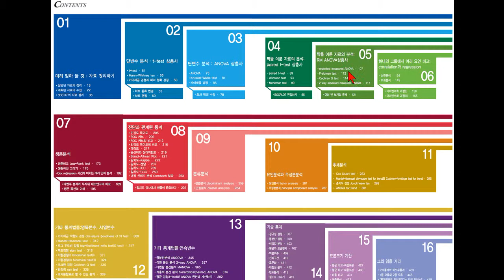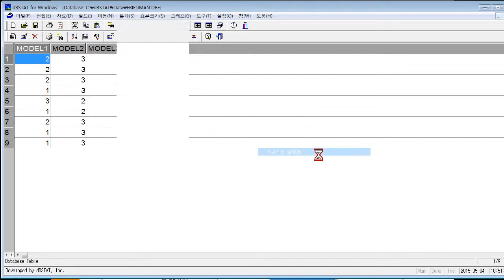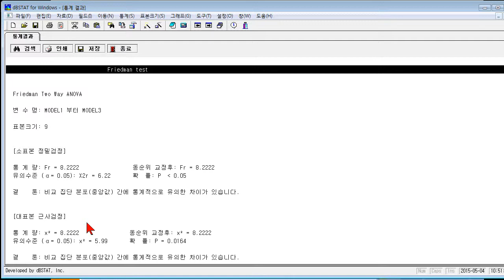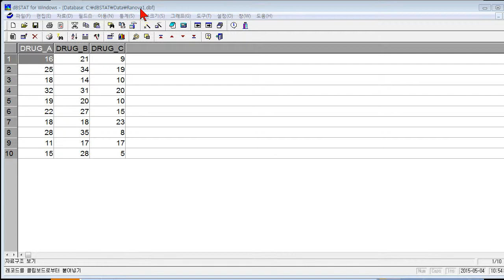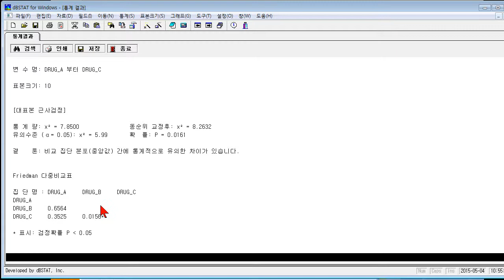제 5 3 강 Friedman test with dBSTAT